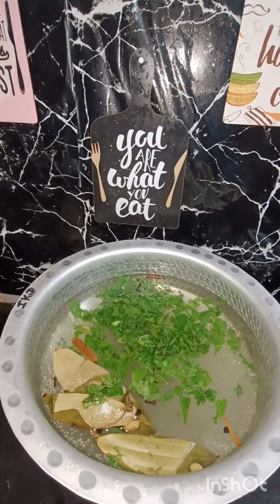Wedding anniversary special | Cooking my husband's favourite dishes | Surprise